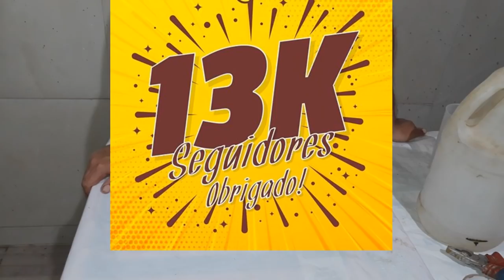Jarra e vaso de concreto (Concrete vase and jug)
Olá pessoal!
Nesse passo a passo vamos fazer uma jarra e um vaso que serão conjunto decorativo para seu jardim.
Vamos precisar de pedaços de tecido, um vaso de plástico, 2 galões de detergente ou desinfetante, fita adesiva, pedaço de ferro fino 60 cm + ou -, tinta a gosto.
Receita da massa que envolve no tecido:
1 kg de cimento, 750 g de areia peneirada.
Receita da massa modeladora:
250 g de cimento, 250 g de areia
Link do vídeo da massa simples para modelar